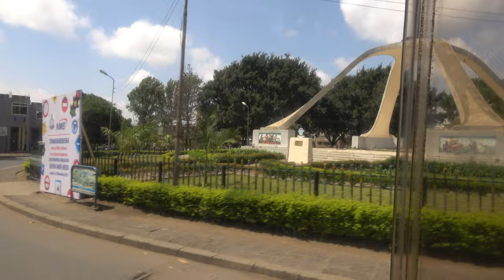Leaving Arusha Declaration Museum to the Natural Museuem - Tanzania Nov 2021 Roots & culture Tour